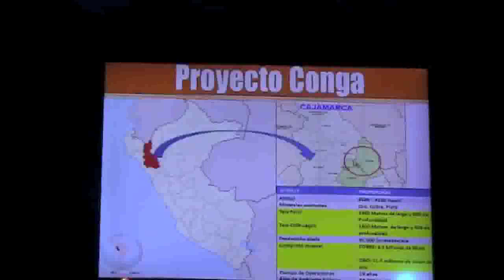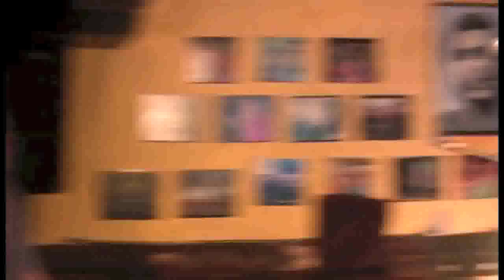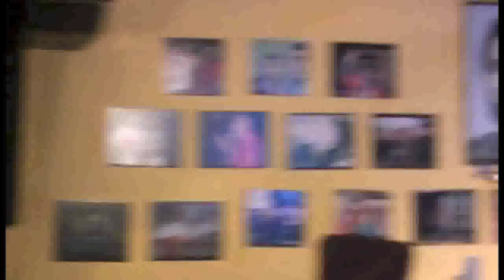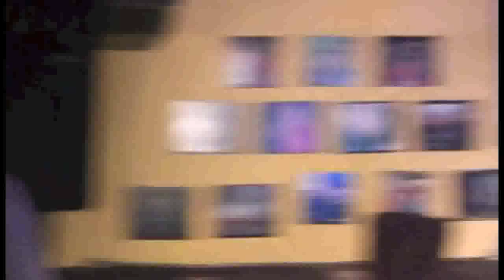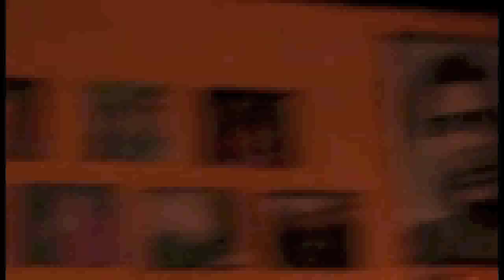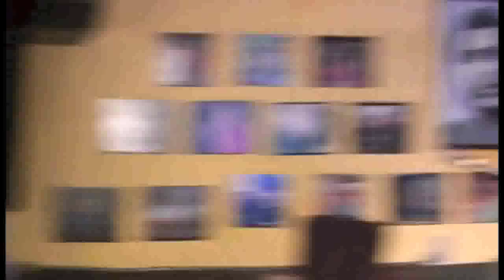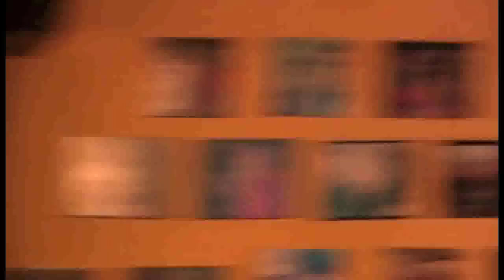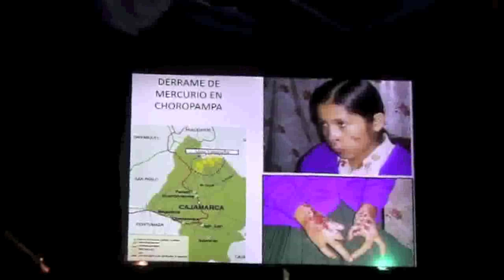B 1 Contra el megaproyecto Conga del Perú, Milton Sánchez, aporrea tvi, septiembre 2016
Continuando con la presentaciones del Taller sobre la Minería Transnacional en América Latina organizado por la Fundación Rosa de Luxemburgo le tocó el turno a Milton Sánchez del Peru, quien es miembro del colectivo Guardianas y Guardianes de la Laguna, el cual trabaja en oposición del megaproyecto Conga, en la región de Cajamarca, Peru.

Comenzó Sánchez señalando que : yo vengo del norte de Perú de una región que se llama Cajamarca, en esta región ya vienen 23 años de minería, minería a gran escala, a cielo abierto. esta actividad es realizada por una empresa llamada Yanacocha que tiene capitales norteamericanos, una empresa minera de oro que se llama Newborn, también por capitales peruanos, una empresa minera que se llama Buena Aventura, que es de una de las familias mas ricas del país y como el tercer accionista de esta empresa está el Banco Mundial.

Desean ampliarse a un proyecto que han denominado Conga, que es de la provincia de donde yo vengo...la provincia se llama Celendin, es una provincia de la región de Cajamarca.

Lo que voy a presentar es cómo operan este tipo de proyectos, que consecuencias están causando en nuestra región y cómo es que  nosotros hemos venido resistiendo a esta ampliación de este proyecto minero Conga, que es considerado como el proyecto minero mas ambicioso en la historia del Perú, un proyecto para extraer oro, para extraer cobre y para extraer plata.

La zona esta a mas de 4000 mts sobre el nivel del mar y su subsistencia es ganadera y con mas de 5000 tipos de papa, depende de las lagunas, que desaparecerían con la explotación minera y manantiales para surtirse de agua.